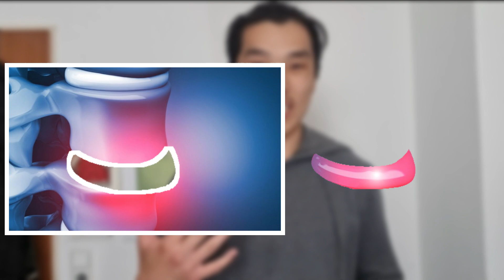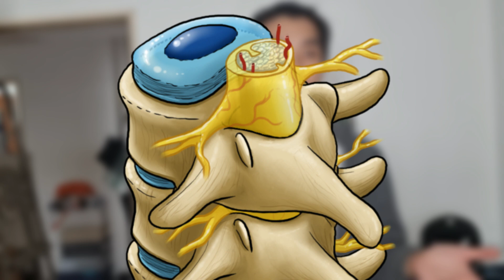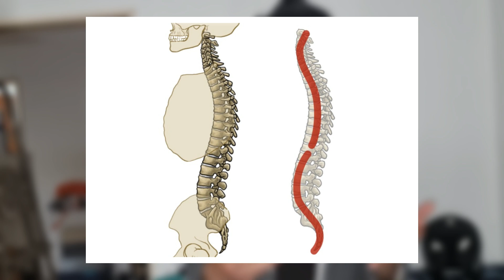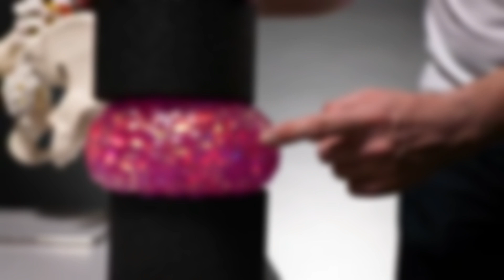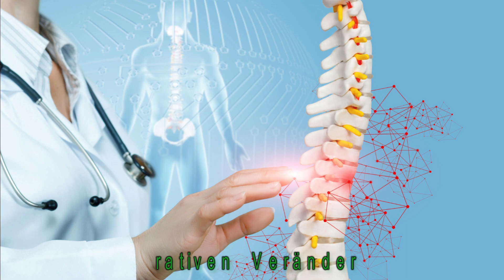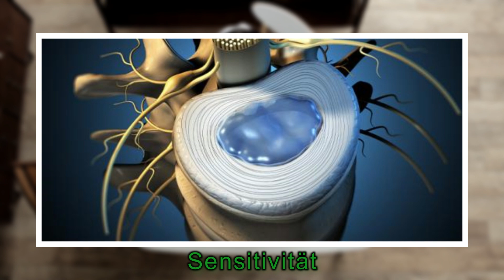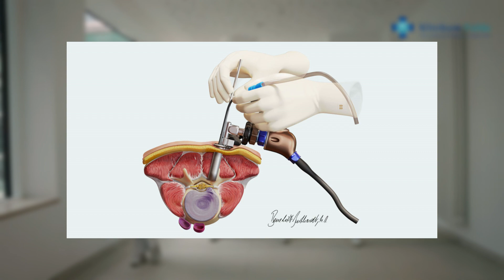Der Bandscheibenvorfall eine Schulpräsentation